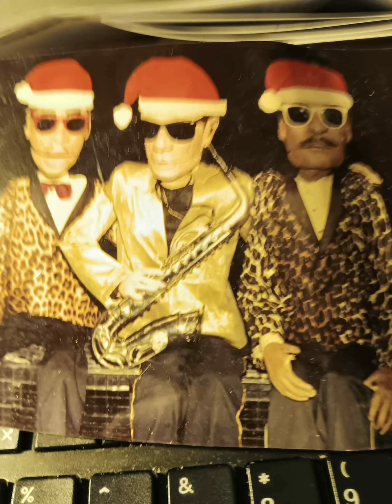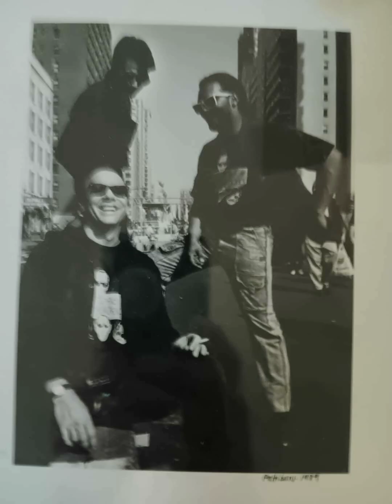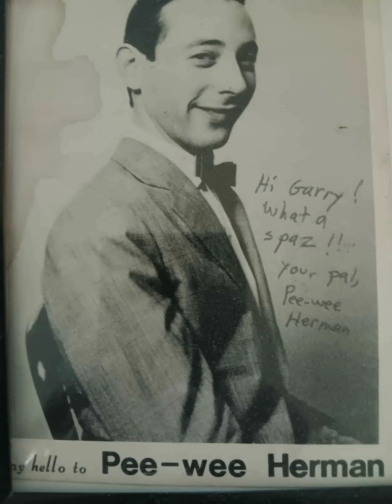My Final Showdown (Song for Garry)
This version offers fewers pictures, but slightly more viewing bgg time per shot.

Song written by Elio Lopez and Mike Baluja
Recorded and produced by Elio Lopez
Video produced by Mike Baluja